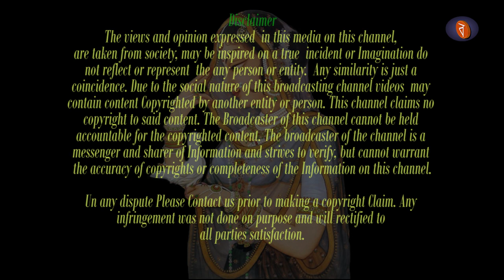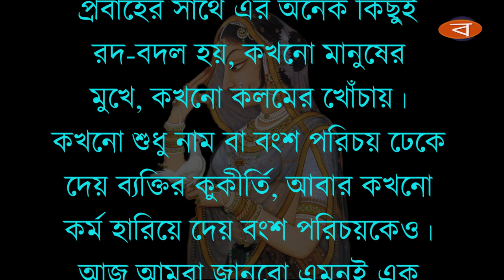Ami25 || আমি-আমার আত্মকথা ।। রানী পদ্মাবতী Rani Padmabati **Exclusive**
youtube chanel

"Achala and Govindadas"